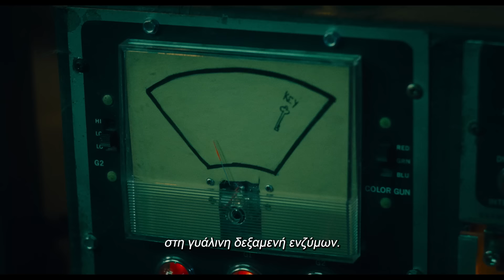SAW X TRAILER BUMPER - Trailer Greek Subs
Ο Jigsaw επιστρέφει...
Σύντομα στους κινηματογράφους